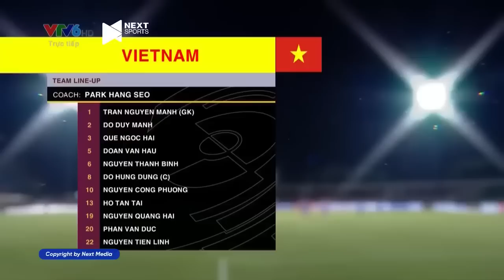🟣VIỆT NAM - ẤN ĐỘ | ĐÔI CÔNG KỊCH TÍNH, BÀN THẮNG ĐẸP MẮT KHIẾN ĐỐI THỦ GỤC NGÃ